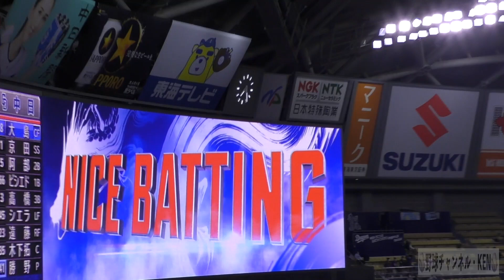勝野昌慶 レフト前ヒット【中日ドラゴンズ 2020年プロ野球】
勝野昌慶の経歴→県立土岐商業高校－三菱重工名古屋

大島洋平の打席で悲劇が起こる！スタンド中がため息に包まれた【2021年3月9日 オープン戦 中日ドラゴンズ 西武ライオンズ ナゴヤ球場】

巨人の外野守備練習、７人中１人だけ肩強すぎるwww【2021年3月16日 オープン戦 読売ジャイアンツ バンテリンドームナゴヤ】

守備練習中の根尾昂、お茶目でおもしろいw【2021年3月16日 オープン戦 中日ドラゴンズ バンテリンドームナゴヤ】

秋広優人のフリーバッティング練習【2021年3月16日 オープン戦 巨人 読売ジャイアンツ バンテリンドームナゴヤ】

山下航汰のフリーバッティング練習【2021年3月16日 オープン戦 巨人 読売ジャイアンツ バンテリンドームナゴヤ】

この打球でセーフになる滝野要！【2021年3月9日 オープン戦 中日ドラゴンズ 西武ライオンズ ナゴヤ球場】

遠近感覚がおかしくなる規格外の秋広優人w【2021年3月16日 オープン戦 巨人 読売ジャイアンツ バンテリンドームナゴヤ】

ただバッティンググローブをつける高山俊w【阪神タイガース 2020年プロ野球】

いちいちカッコいい小林誠司と岸田行倫【2021年3月16日 オープン戦 巨人 読売ジャイアンツ バンテリンドームナゴヤ】

中日ドラゴンズ高橋周平がオープン戦第１号ホームラン！【2021年3月9日 オープン戦 埼玉西武ライオンズ ナゴヤ球場】

村上宗隆のバッティング練習！ホームラン連発【ヤクルトスワローズ 2020年 プロ野球】

根尾昂が斎藤佑樹のモノマネをするw【中日ドラゴンズ 吉見一起 引退試合 2020年プロ野球】

巨人小林誠司さん、中日ドラゴンズの某選手とイチャイチャするw【読売ジャイアンツ 2020年 プロ野球】

広島カープ鈴木誠也のフリーバッティング ！その打球がやばい…【2020年 プロ野球】

愛工大名電田村俊介の右中間ホームラン！明徳義塾中出身の1年生エースで3番を打つ大注目選手！2021年ドラフト会議で中日ドラゴンズが指名するかも

阪神タイガース江越大賀の弾丸ホームラン！！！「江越さんのパワーはえぐいな…」【プロ野球 2019】